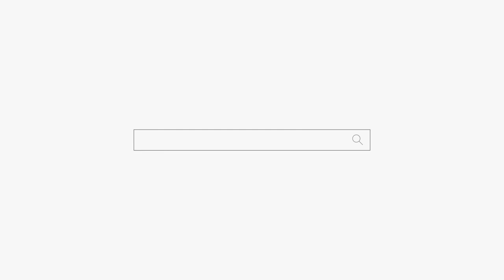애인하고는 돈 거래 절대 하지마세요! 용군TV 작두장군 용궁선녀 (부천점집 부평점집 인천점집 유명한점집 용한점집)